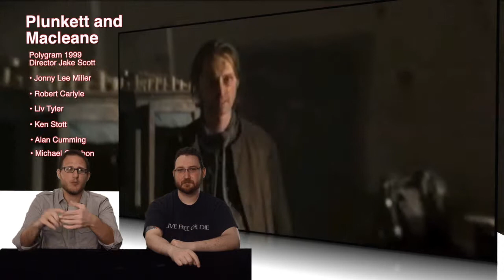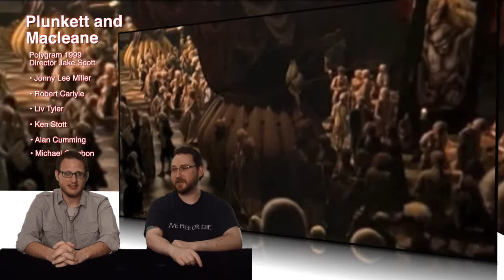Duel Review #545 - Plunkett and Macleane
Today it's a period film with a twist. See why this often overlooked film may deserve your attention.